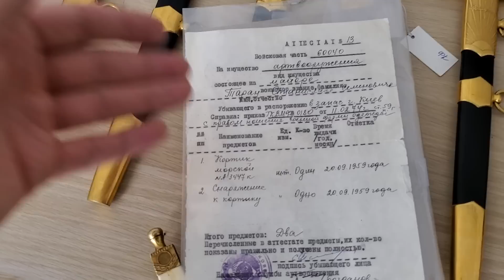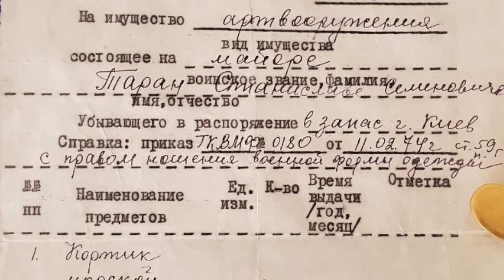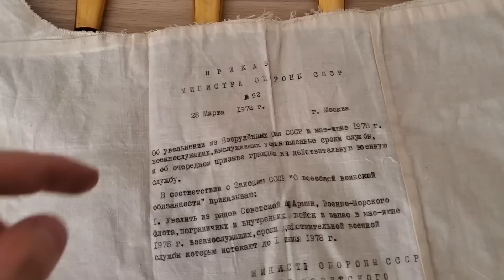Офицерские кортики СССР. Моя коллекция. И не только.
Кортики советские, русские, офицерские вашему вниманию, моя коллекция и коллекция пересланная мне на экспертизу:

1:00 кортик офицерский царского периода с удаленным вензелем Николая II;

1:44 морской русский офицерский кортик временного правительства, его можно посмотреть здесь:  ;

2:35 первые 4 кортика 1946,1945,1944 и 1941 года выпуска и далее советские до боли знакомые кортики;

Хотелось бы подчеркнуть, что если выбирать более ранние кортики, то можно заметить разницу в проработке и исполнении предмета. На мой взгляд они ничем не уступают немецкому холодному оружию.

5:30 советский кортик ВВС с аттестатом;

7:20 три кортика советских, армейский, моряк и ВВС, потёртые и выглядят как коллекция;

7:40 два морских офицерских кортика СССР, принадлежавших отцу и сыну, про которых я планирую обязательно вам рассказать;

7:55 кортик командира подводной лодки, Ивана Мессера;

9:45 Дальневосточный тип офицерского кортика;

10:52 маленький душевный кортик с клинком от трехлинейки, этот кортик как раз и разберём;

12:00 ещё один кортик разберём и проверим признаки литья, форму клинка и выявим подозрительный предмет;

14:00 ещё один кортик, который не вызывает доверия.

Какие традиции по случаю увольнения в запас на флоте и в других родах войск вы помните?